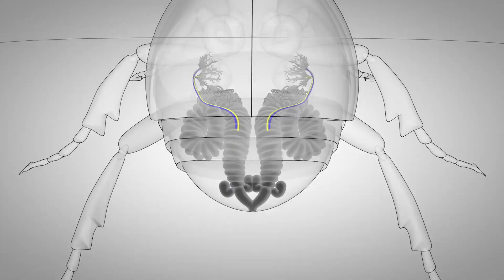10 Tiere, die für sich selbst einstehen können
Für gewöhnlich geht man davon aus, dass ein harmloses Lebewesen im Kampf gegen ein größeres Raubtier keine Chance hätte. Tja, es sieht so aus, als ob es nicht immer zutreffen würde. Heute werdet ihr euch davon überzeugen, dass selbst ganz niedliche und scheinbar hilflose Tiere einen Räuber nicht nur in die Flucht schlagen, sondern sogar zum Opfer machen können.

00:00 - Herzlich willkommen!
00:27 - Kaninchen (Preview)
01:17 - Mangusten
02:12 - Otter
03:09 - Warzenschweine
04:04 - Giraffen
04:52 - Bison
05:45 - Spitzmaus
06:43 - Seegurke
07:35 - Pinguine
08:34 - Bombardierkäfer